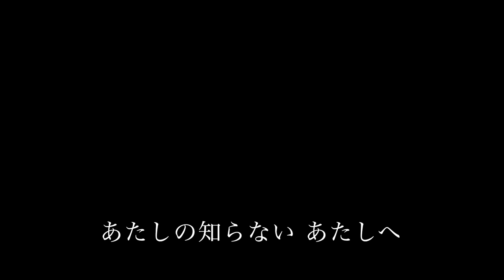【the art nude4】OTO Photo「あたし、あたし、あたし。」2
公表予約発売中
新シリーズ！the art nude 4 「あたし、あたし、あたし。」

佐々木心音、自ら製作するミニ写真集のオフショット
1stALBUM「心月-Shingetsu-」から作り出した世界

モデル・製作・詩・製本・梱包 / 佐々木心音
撮影 / もりの金魚